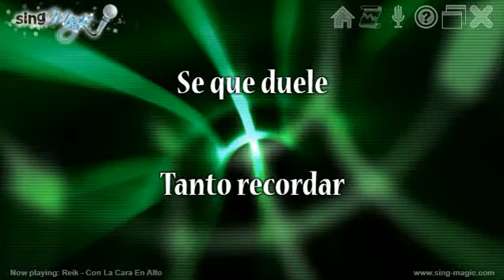Reik Con La Cara En Alto